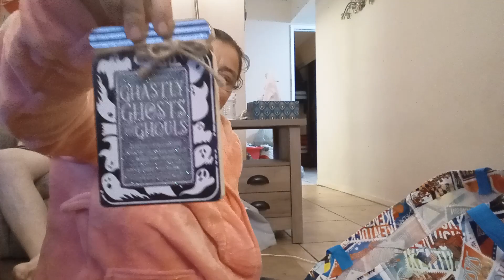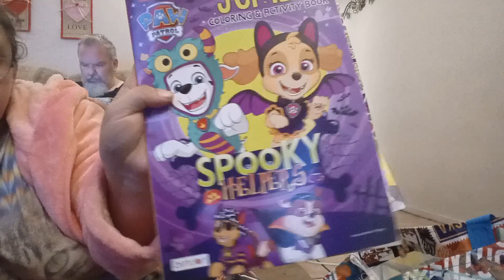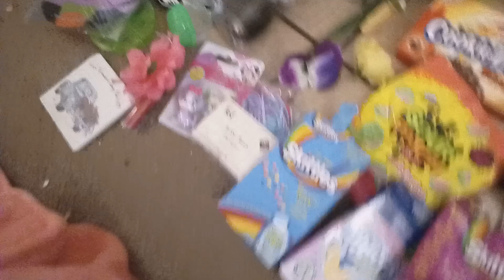Dumpster finds from dollar store